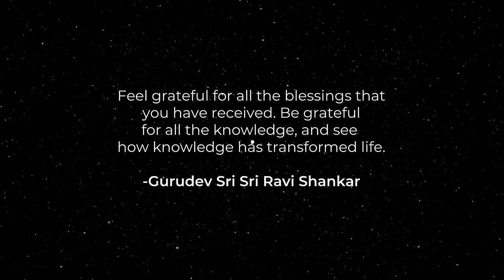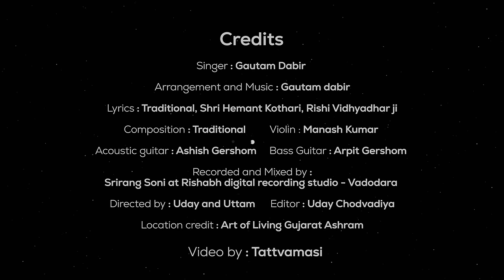Jo Guru Krupa Kare | Bhajan by Gautam Dabir| Art of Living Bhajans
This Shivratri, The Art of Living presents, a beautiful Bhajan by Gautam Dabir: '